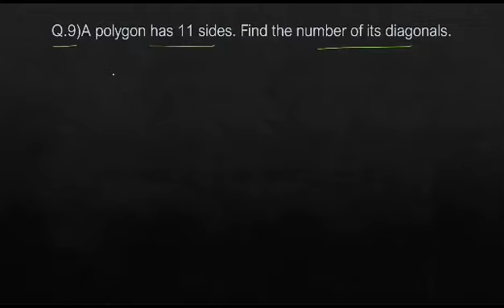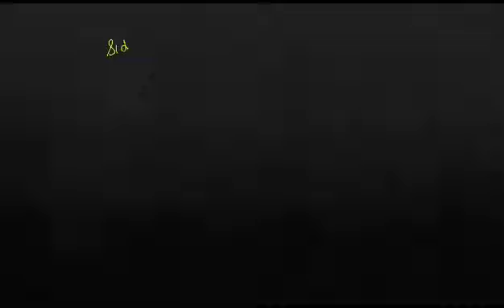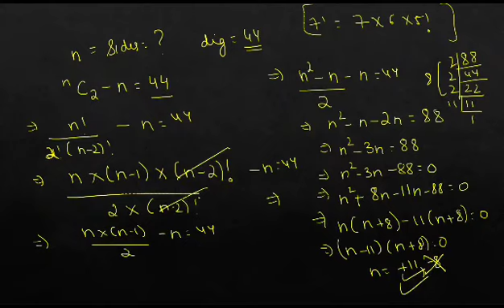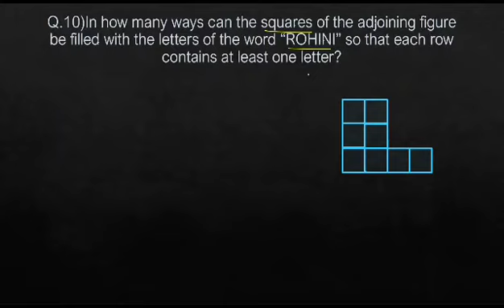CONCEPTUAL UNDERSTANDING OF COMBINATION PART 4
This video helps you to learn different types of concepts and tricks of Mathematics that help you to crack UPSC Prelims CSAT Paper 2.